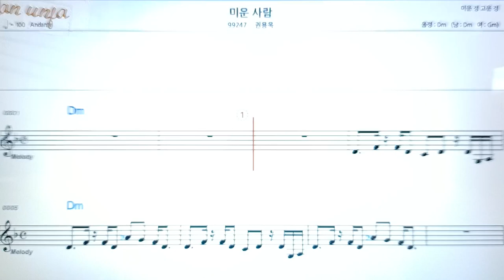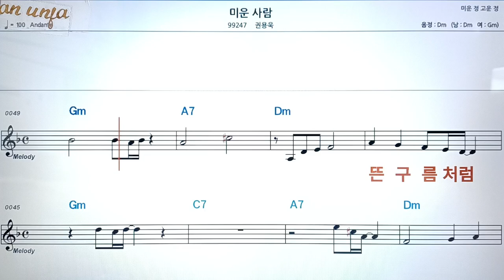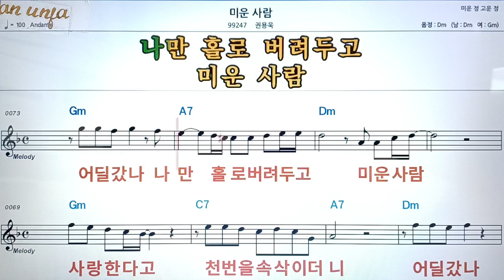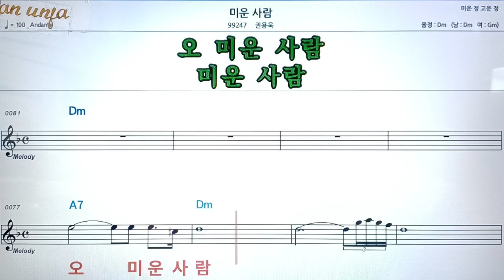미운 사람/권용욱👍악보, 코드,가사,Karaoke*가라오케 반주